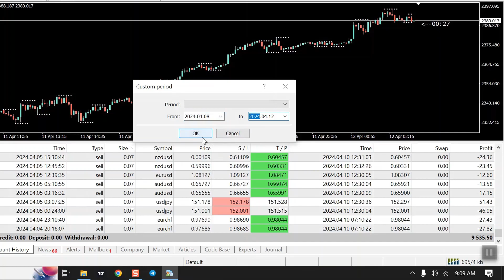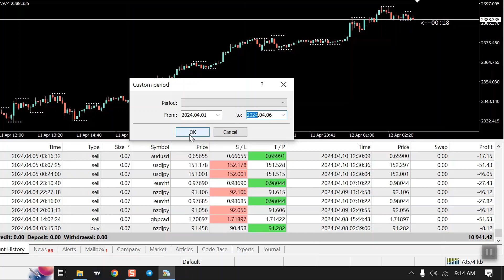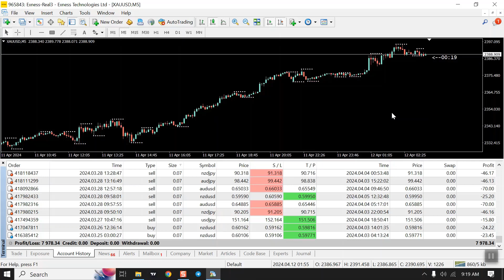Forex Trading for Beginners in Bangla - Forex Bangla Tutorial for Beginners 2024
Forex Trading for Beginners in Bangla - Forex Bangla Tutorial for Beginners 2024 ! আপনারা যদি আমার কাছে ট্রেডিং শিখতে চান ?! আজই জয়েন করুন আমার ট্রেডিং কোর্সে । কোর্সে জয়েন করতে আমাকে এই লিঙ্কে নক করুন,

Do you like my previous “Forex Trading for Beginners in Bangla - Forex Bangla Tutorial for Beginners" video.

Want to learn more?! Here is lists of videos (course materials+educational videos) you need to see today!